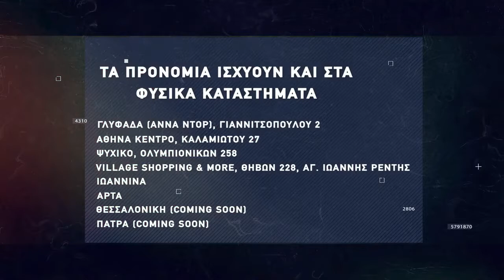Basketaki Salonica Master SUMMER League - Fat Ballers Vs Pistols (7/7/22)